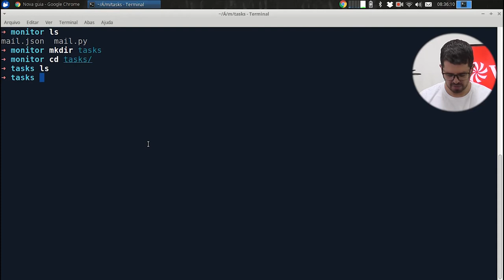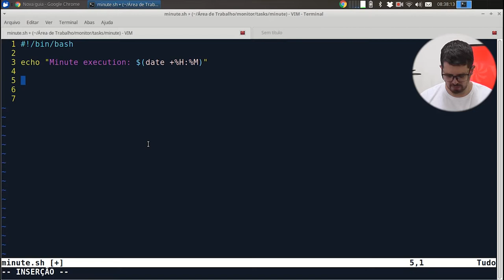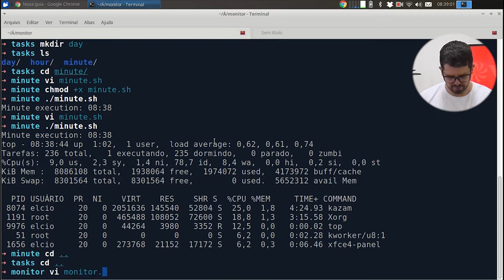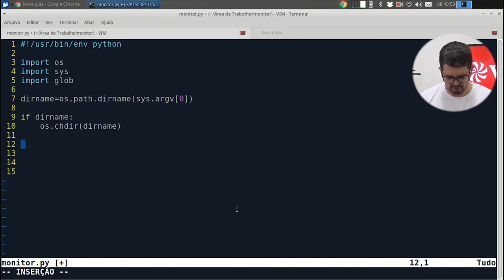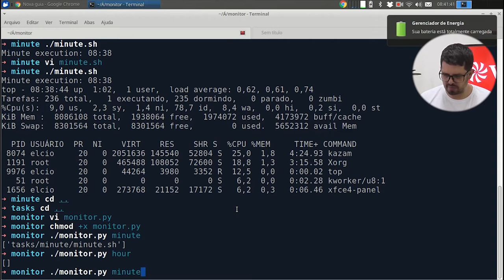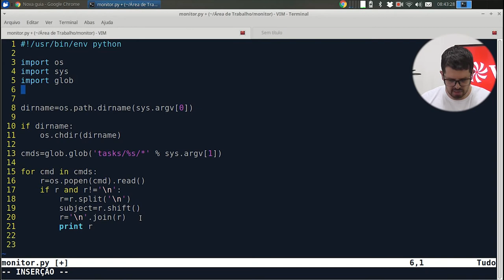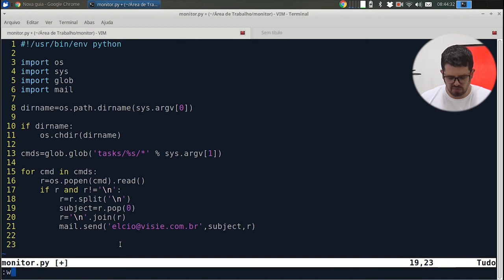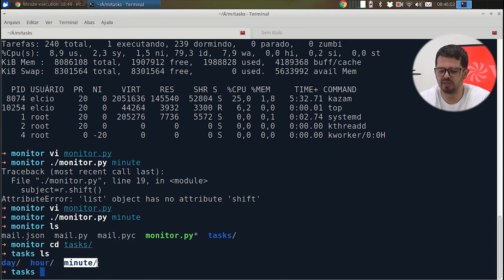Visie: Construindo o monitor genérico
Opa, no vídeo de hoje vamos continuar a construir o monitor genérico da semana passada (monitor de servidor que entrega notificações por e-mail).
Confira Agora!